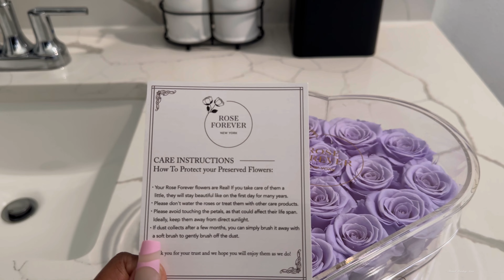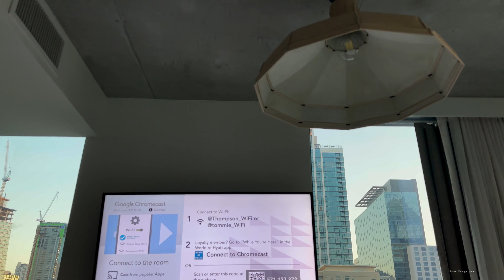Asmr Rose Forever | Austin Trip Vlog ✨☁️🌳☁️✨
Stay awhile to enjoy this Austin Tx vlog! Enjoy!!! 🤍🤍🤍🤍

Rose Forever $20 off code : shennel  👇🏽

The Thompson Hotel 👇🏽

Tommie 👇🏽

Froot Kaves 👇🏽

Compatible Delights 👇🏽

The Beer Plant 👇🏽